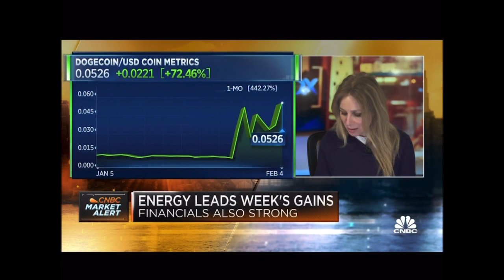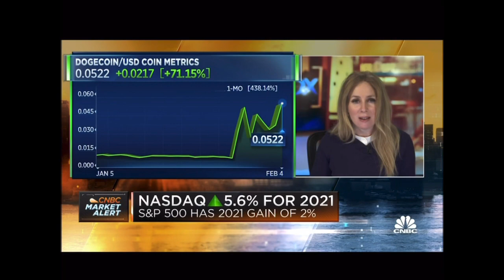🚀🚀DOGECOIN (DOGE) CRYPTOCURRENCY | BUY THE DIP! ELON MUSK TWEETS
dogecoin news,
dogecoin cryptocurrency,
elon musk,
elon musk bitcoin,
dogecoin prediction,
dogecoin $1,
dogecoin price prediction,
crypto news,
dogecoin crypto,
is dogecoin a good investment,
stock market,
doge coin,
buy bitcoin now,
btc,
buy doge now,
doge elon,
dogecoin stock,
is dogecoin a good investment 2021,
dogecoin price prediction 2021,
should i buy dogecoin,
dogecoin 2021,
dogecoin robinhood